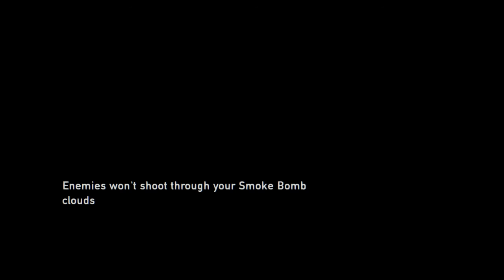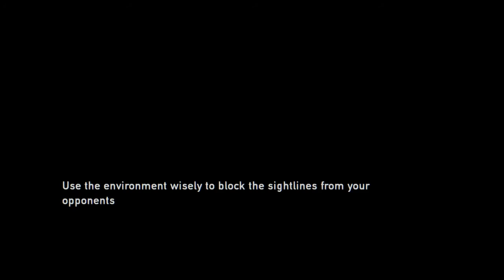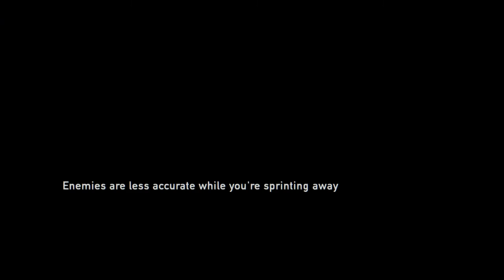The Last of Us pt5